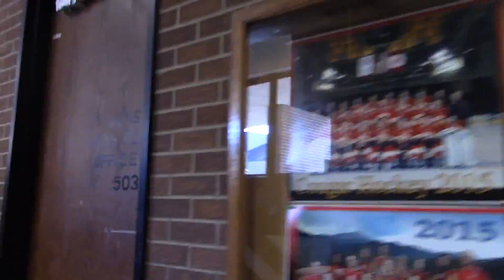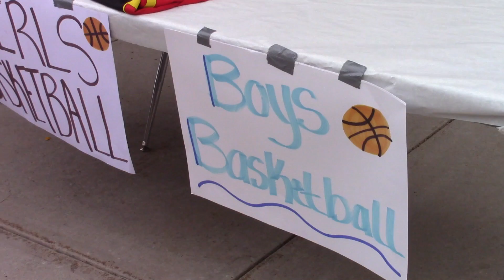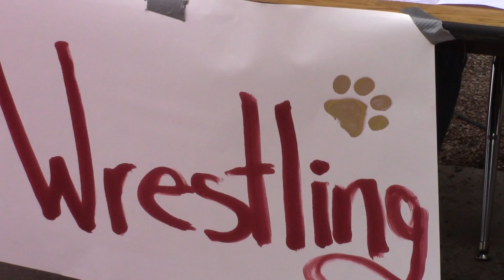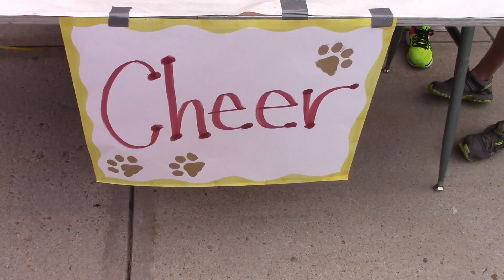2016-17: Episode 2